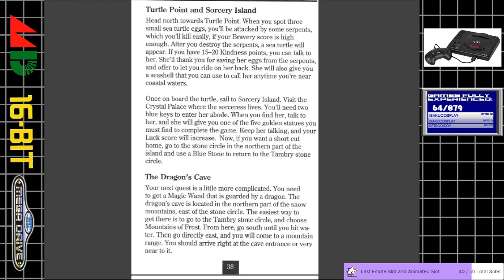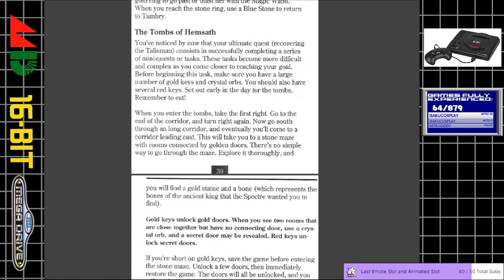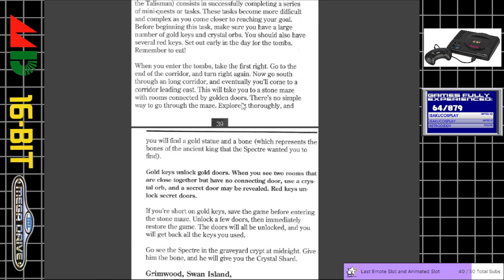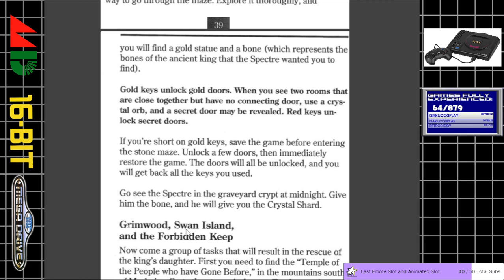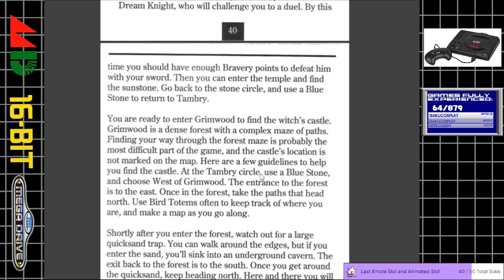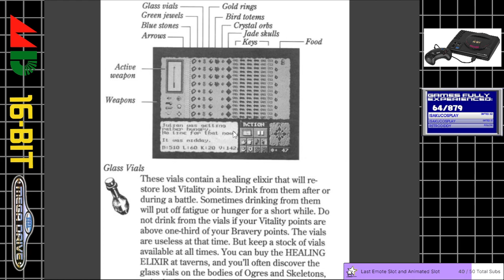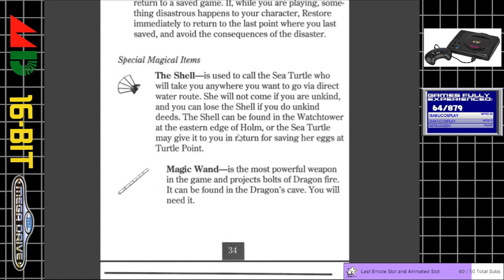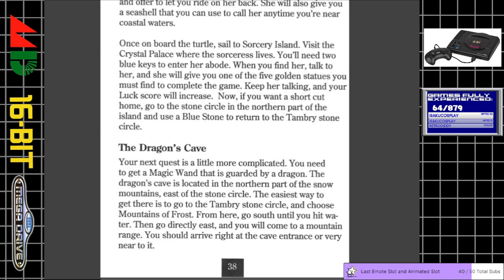Mega Drive Odyssey #65 [2] | The Faery Tale Adventure (1991) | Part 2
The adventure continues and the music continues to be awful.